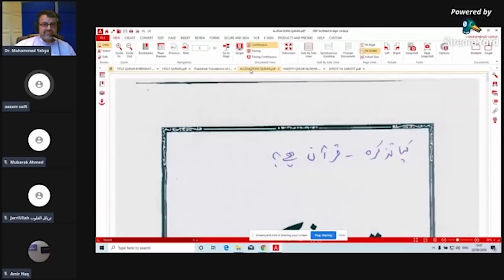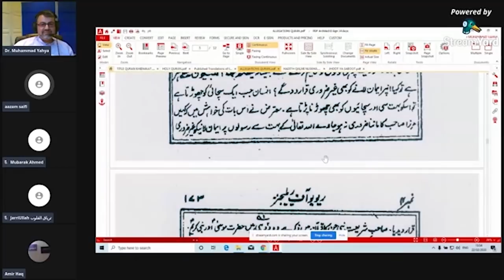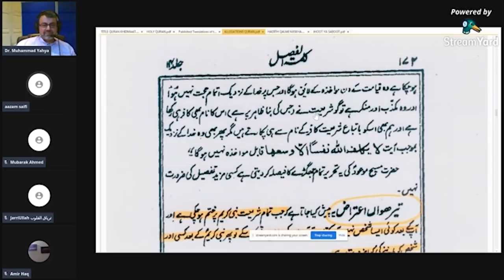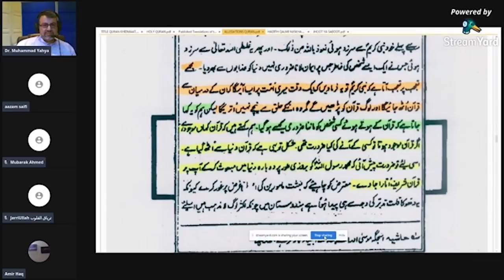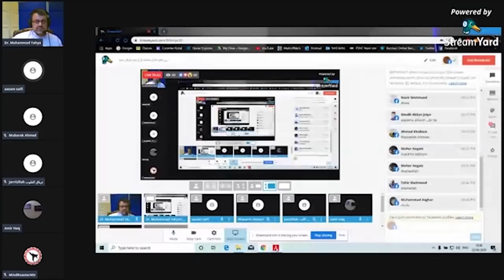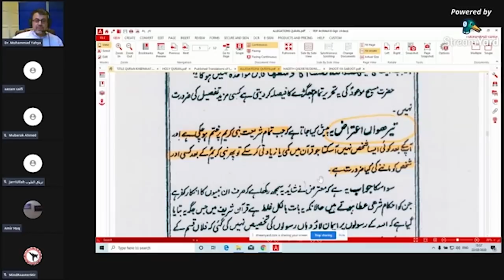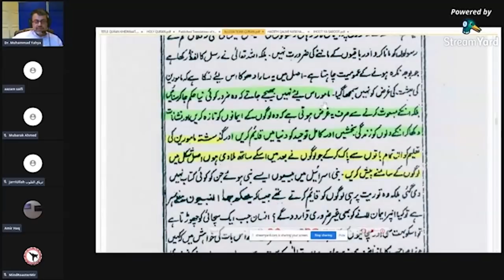تمام فرقوں پر لعنتیں بھیجنے والے - جماعت مخالف عالم دوست کے اعتراضات - ہمارے زبردست مدلل جوابات